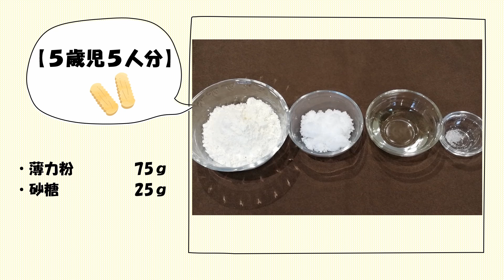親子でクッキング ちんすこう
沖縄の代表的なお菓子です。漢字では「金楚糕」と書き、「黄金色に輝き（金）、ほどけるような口当たりの（楚）焼き菓子（糕）」という由来がある、保育園でも人気のメニューです。家にある食材で簡単にできるので、生地を伸ばす、形を作るなどお子様と一緒に作ってみてはいかがでしょうか。